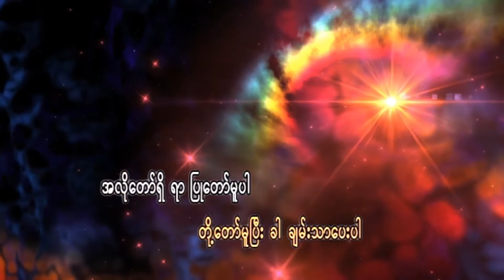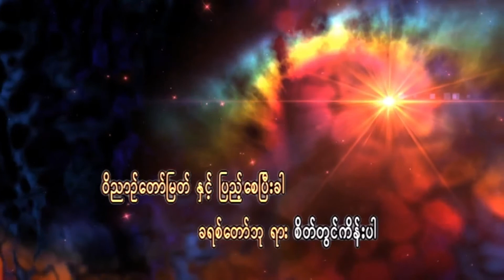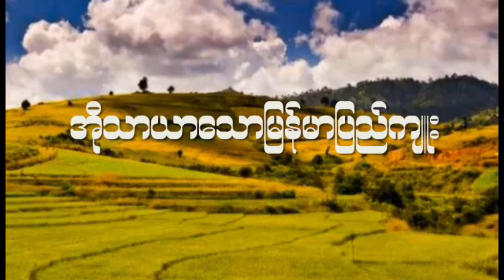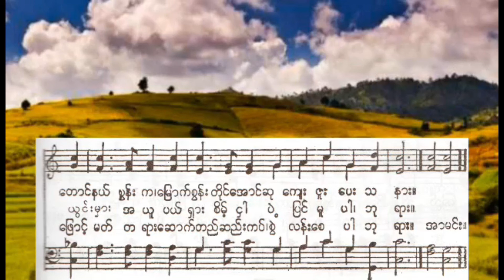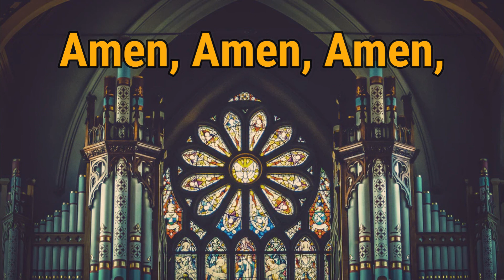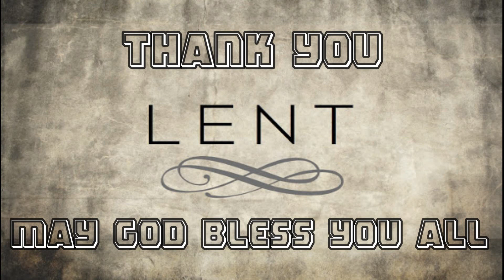ခရစ်ယာန်တို့၏ဝါတွင်းကာလ ရက် (၄၀) အစာရှောင်ဆုတောင်းခြင်း - နေ့ (၉) နံနက်ပိုင်း အစီအစဉ်